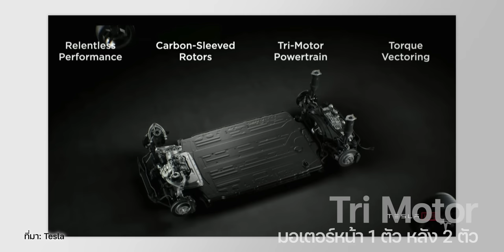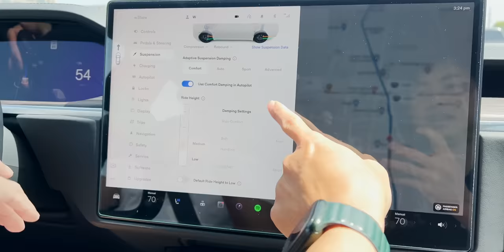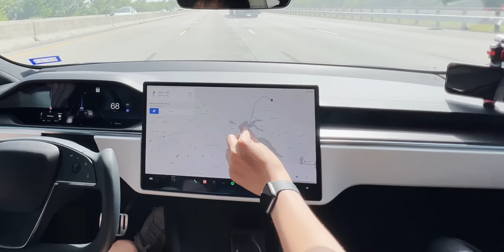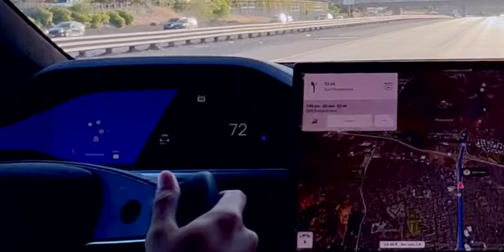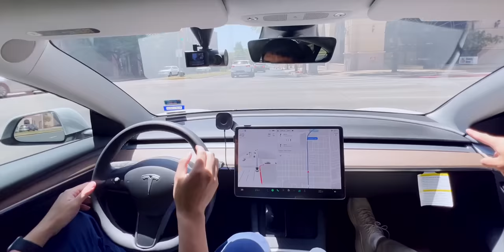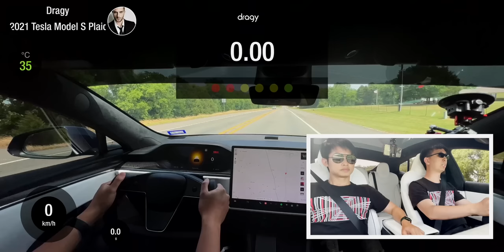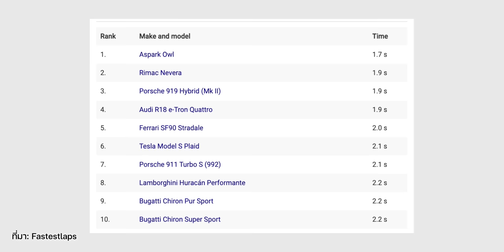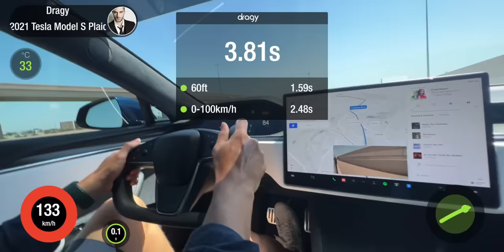รีวิว Tesla Model S Plaid รถ Mass Production Car (4 ประตู) ที่แรงที่สุดในโลก เร่ง 0-100 ใน 2.x วิ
มาแล้ว สำหรับคลิปฉบับเต็ม Tesla Model S Plaid รถไฟฟ้าที่แรงที่สุดของ Tesla มาพร้อม 3 มอเตอร์ พละกำลัง 1020 แรงม้า ทำอัตราเร่ง 0-100 กม./ชม. ได้ใน 2.x วินาที ไม่พูดเยอะ ไปชมกันเลย
เลือกช่วงเวลาการรับชม
00:00 - เปิดเรื่อง
01:08 - จุดเด่นของ Model S Plaid
02:17 - รายละเอียดของ Model S Plaid
04:31 - ระบบช่วงล่างที่ใช้ถุงลม
06:11 - พื้นที่เก็บสัมภาระต่างๆ
06:56 - ระบบภายในที่แตกต่างจากรุ่นก่อนๆ
10:03 - ความรู้สึกหลังจากที่ได้ขับรถแบบไม่มีคันเกียร์ และใช้พวงมาลัย Yoke
11:12 - ระบบ Full Self-Driving
15:59 - ความรู้สึกของคุณบริงหลังจากได้ลองขับ Model S Plaid
17:52 - ความรู้สึกหลังจากได้ลองอัตราเร่ง 0-100 กม./ชม.
19:30 - สรุปส่งท้าย

2️⃣ รีวิว Tesla Model X 2022 รถครอบครัวที่แรง นุ่ม และไฮเทคที่สุดจาก Tesla
3️⃣ รีวิวขับจริง Tesla Model S Plaid อัตราเร่ง 0-100 กม./ชม.
4️⃣ พาชมโซล่าเซลล์ Tesla Solar Roof และแบตเตอรี่ Tesla Powerwall
6️⃣ พา Tesla Model S กับ Model 3 ไปตั้ง Camp Mode รถ 2 รุ่นต่างกันยังไง ที่อเมริกาตั้งแคมป์กันแบบไหน?